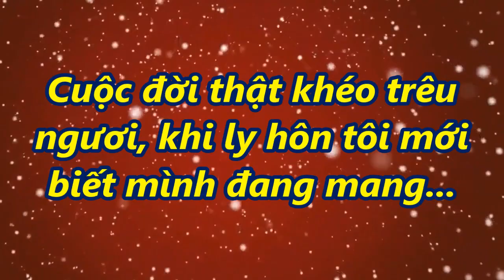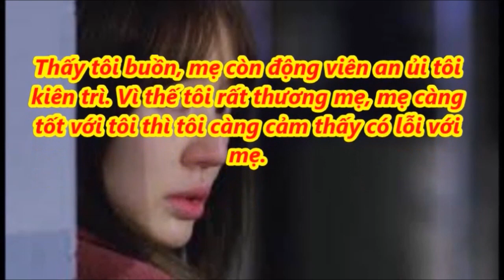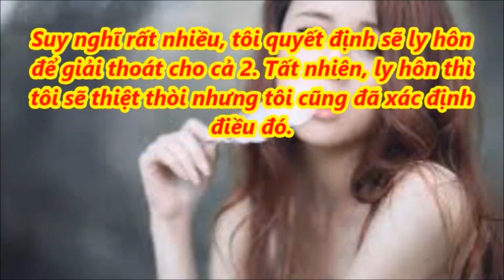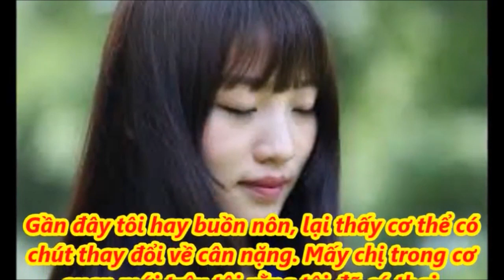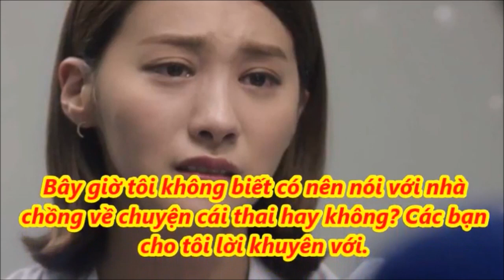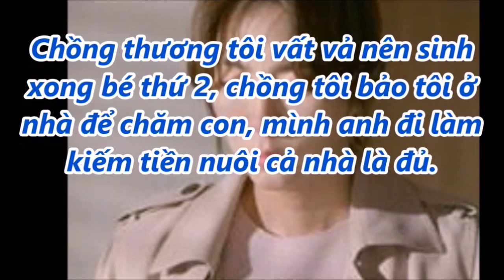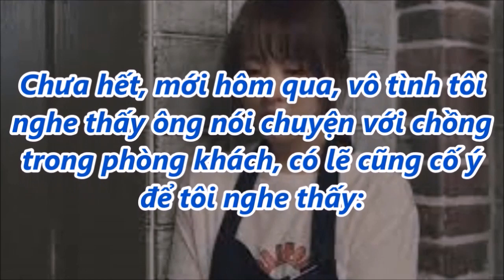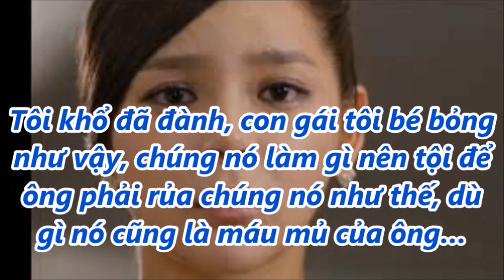Cuộc đời thật khéo trêu ngươi, khi ly hôn tôi mới biết mình đang mang...